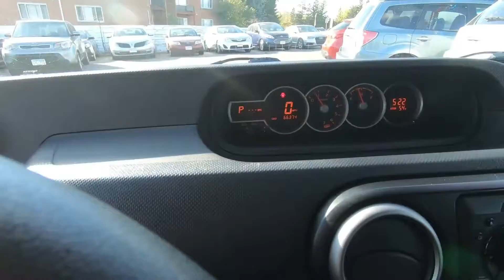2012 Scion XB - Used SUV For Sale - St. Paul, MN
Please visit Jackson Auto East to view this Used 2012 Silver Scion XB for sale in St. Paul, MN.

Stock# 7296

Description:
2012 Scion XB
Engine: 2.4L DOHC SFI 16-valve VVT-i I4 engine
Mileage: 66,321
Fuel Economy: City 22/Hwy 28